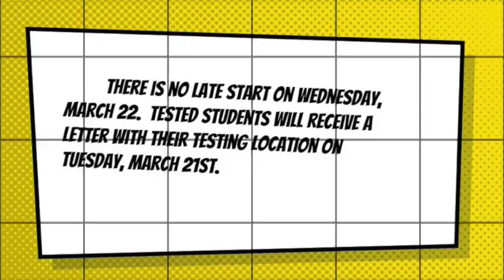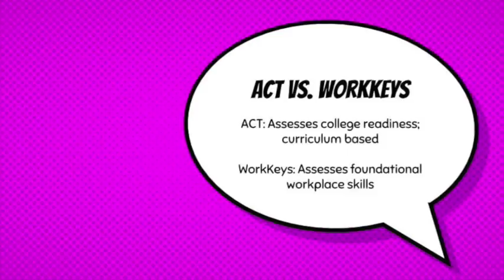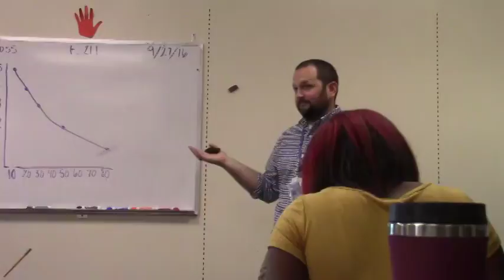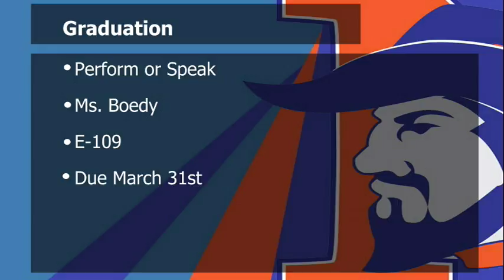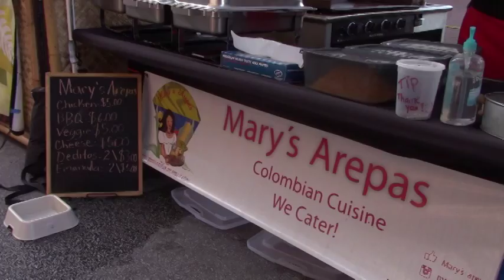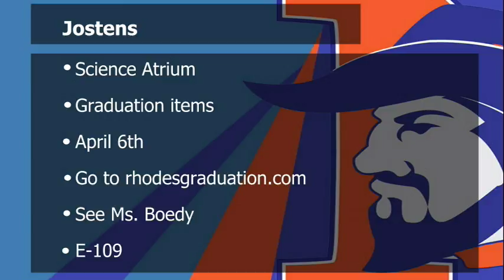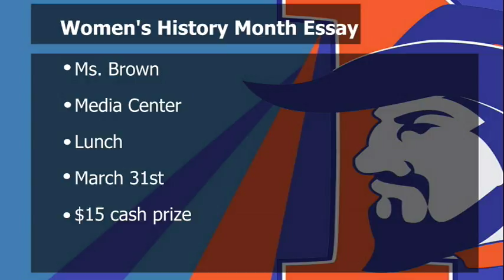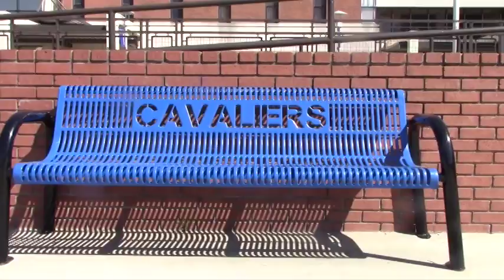RNE-TV Live March 17, 2017